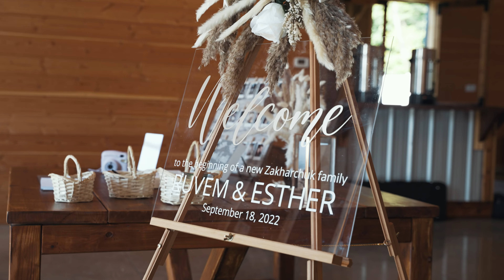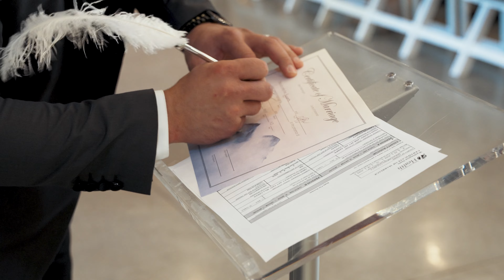Esther & Ruvem Wedding - Highlight Film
Venue: Edlynn Farm in Graham, WA
to book your wedding film.